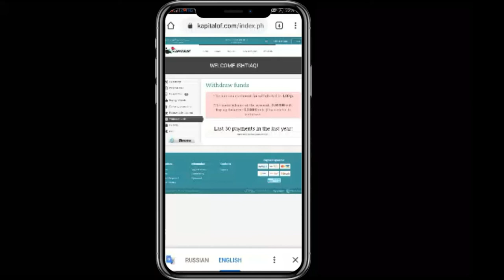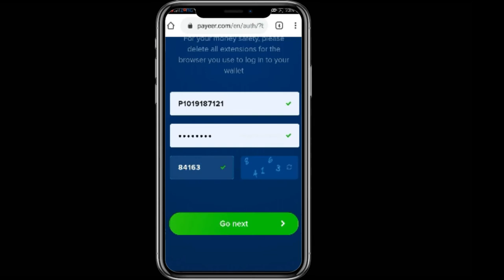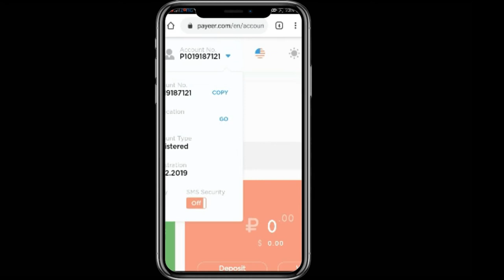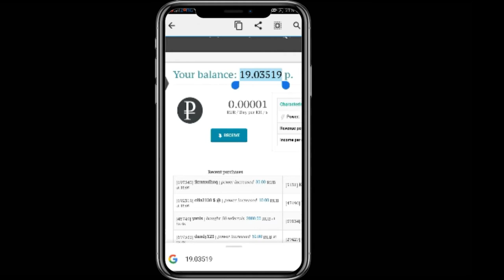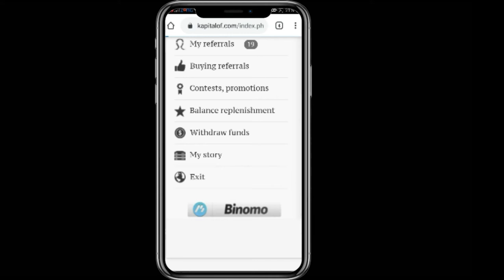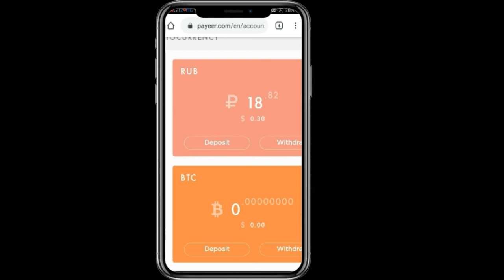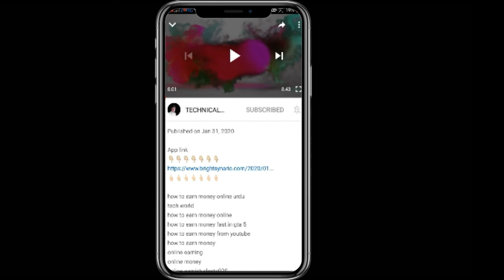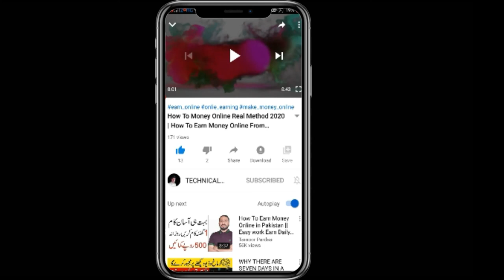How To Earn Money Online Without Investment | Earn Real Money Without Invest 2020 | Pk Tube Urdu